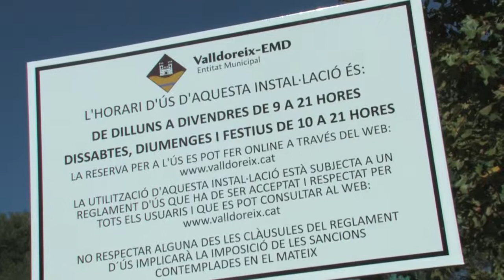Inauguració de la nova zona esportiva de Valldoreix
Inauguració de la nova zona esportiva de i presentació dels equips esportius de Valldoreix.